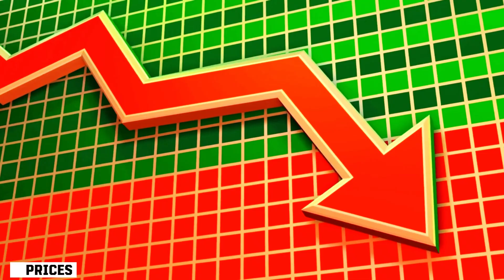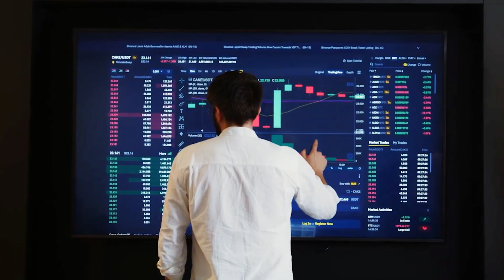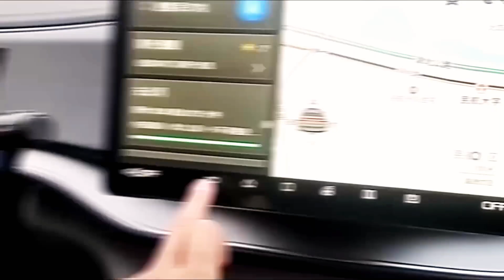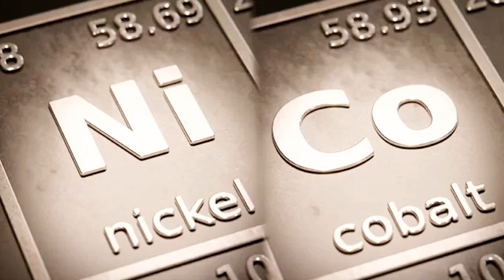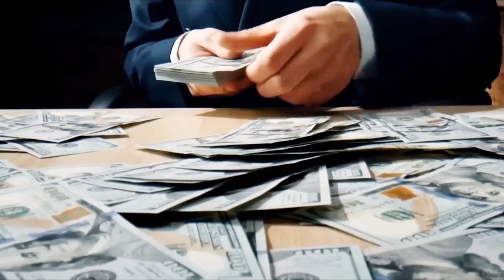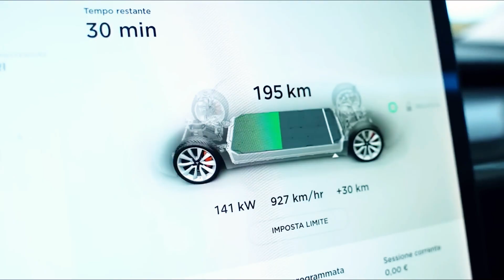BREAKING: This BYD Battery Breakthrough Will DESTROY Lithium & Change EVs Forever!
🚨 The EV war just got REAL. While the world was busy watching Mars and Elon Musk 🚀, BYD quietly dropped a $1.4 BILLION bombshell that could end Tesla’s empire. Their secret weapon? 🧂 Table Salt. Yes—the same sodium in your kitchen might fuel the biggest industrial disruption since the internet.

🇨🇳 Chinese drivers are already behind the wheel of sodium-ion powered cars, while the U.S. is still debating “affordable EVs.” With BYD building a 30 GWh sodium battery plant in China, Tesla and every lithium miner on Earth just got their worst nightmare.

⚡ Why it matters:
✔️ Sodium is everywhere—cheap, abundant & clean 🌍
✔️ Lithium is rare, expensive & destructive to mine ⛏️
✔️ EV batteries = 30–40% of a car’s cost 💰
✔️ Sodium-ion could slash prices & flip the industry upside down 🔥

BYD isn’t “testing” this—it’s happening. By 2025, sodium-ion could rival lithium in cost, with endless supply to crash prices worldwide.

Is this the endgame for Tesla and the dawn of China’s EV dominance? Or can Musk fight back before it’s too late? 🕰️

👉 Watch till the end to see how this breakthrough could destroy lithium mines, collapse Tesla’s trillion-dollar empire, and change the EV industry forever.

📩 Notice to Content Owners:
We respect all creators and will promptly comply with your request.